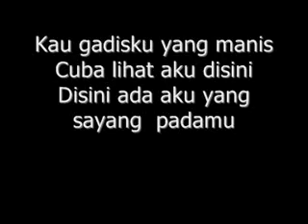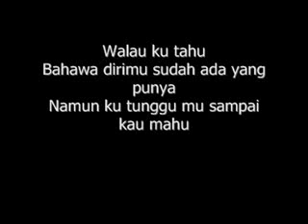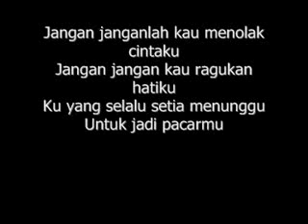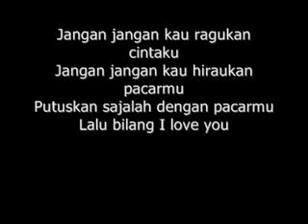puspa wuth lyrics